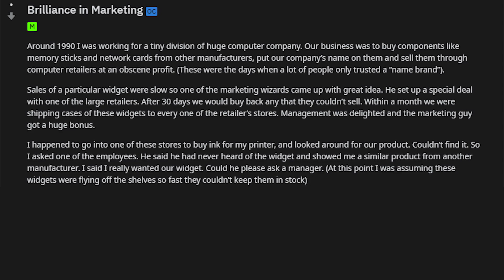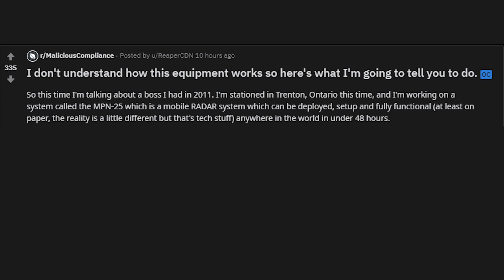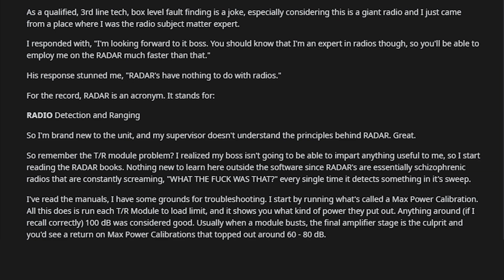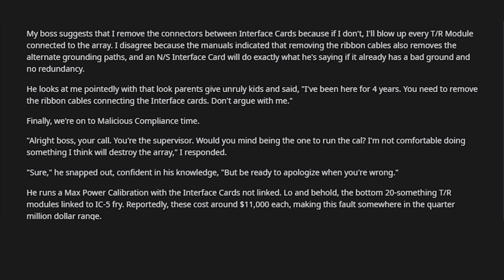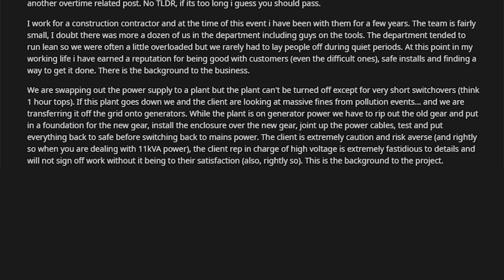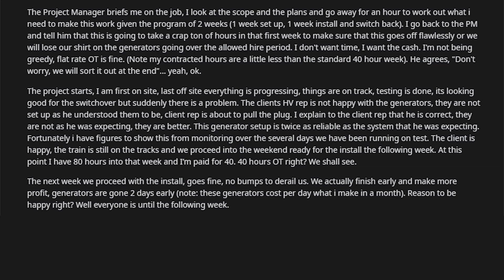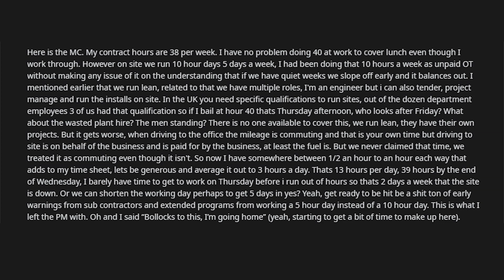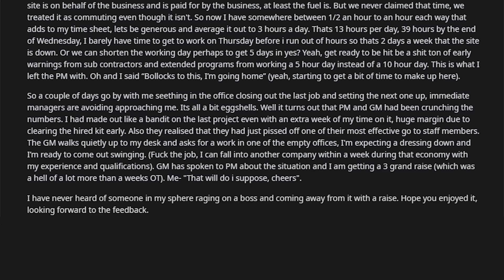r/MaliciousCompliance | Manager Causes Thousands In Damage | Episode 160. //kalicatv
Hello Everyone!

Today we are diving into r/MaliciousCompliance

- BackwardsDDog
- Tyler Miller
- Jens Banning
- Kate McCutcheon
- Skyler A
- Elizabeth Filmore
- 2Chooks
- Jen Burton
- Steven Arnowitt